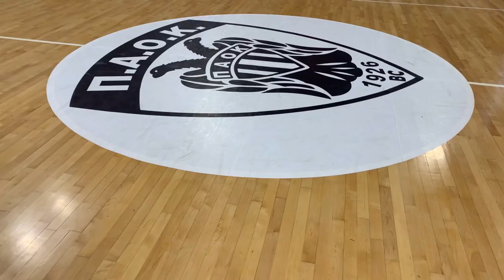Photo shooting | The backstage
Η παρακάμερα από την επίσημη φωτογράφηση του ΠΑΟΚ mateco για την αγωνιστική περίοδο 2021/22 και της επίσημες εμφανίσεις της ομάδας μας σε Ελλάδα και Basketball Champions League